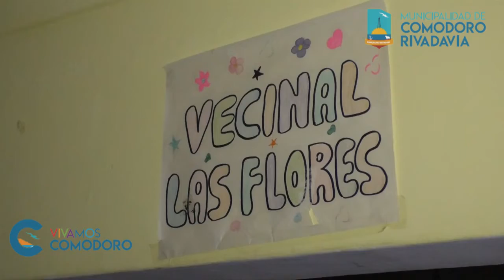✅ Entrega de piso encastrable para el barrio Las Flores🥋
🥋 Comodoro Deportes hizo entrega de un piso encastrable para la Unión Vecinal del barrio Las Flores. El mismo se está utilizando para la práctica de Tae Kwon Do, disciplina que convoca a personas de todas las edades, a partir de los 4 años.
El Presidente del Ente Autárquico Comodoro Deportes, Hernán Martínez, y el Director General de Deportes, Martín Gurisich, visitaron la Unión Vecinal del barrio Las Flores.
 La vecinal ofrece a la comunidad tres actividades deportivas: Boxeo, Zumba y Tae Kwon Do; también brinda clases de apoyo escolar.